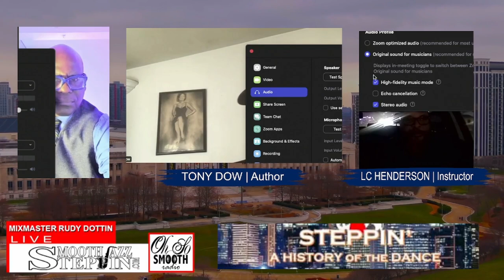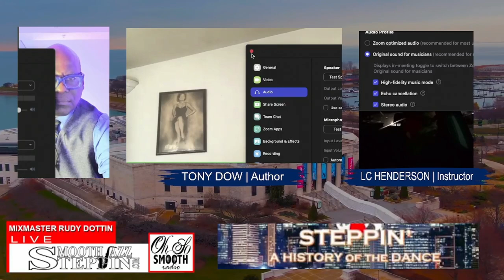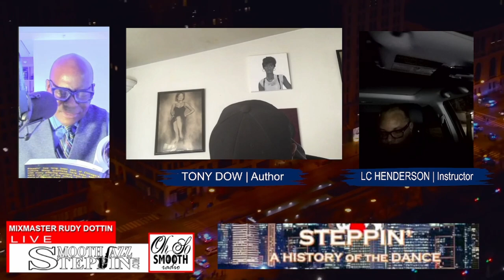JAN 22, 2023 | SMOOTH JAZZ STEPPIN | GUEST: AUTHOR - TONY DOW 'STEPPIN A HISTORY OF THE DANCE'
TONY DOW | Author: STEPPIN' A HISTORY OF THE DANCE
CO-HOST: LC HENDERSON | The Steppers Workshop - Chicago
HOST: MixMaster Rudy Dottin